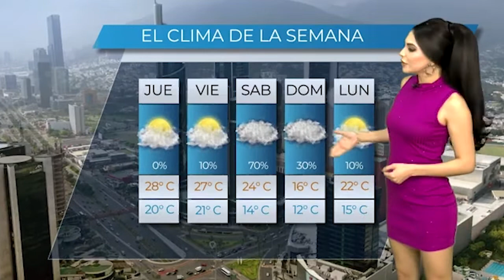Clima 15 de diciembre Yulissa Castillo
Yulissa Castillo nos mantiene bien informados con lo mas relevante del clima de Monterrey y su área metropolitana.